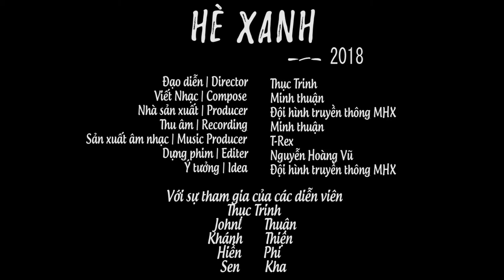MV MUSIC MHX2018 UIT